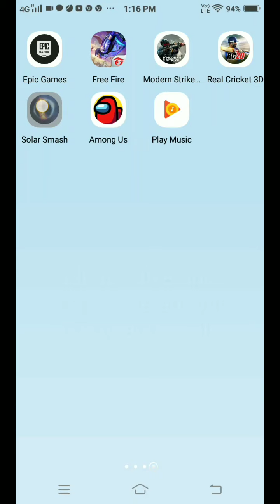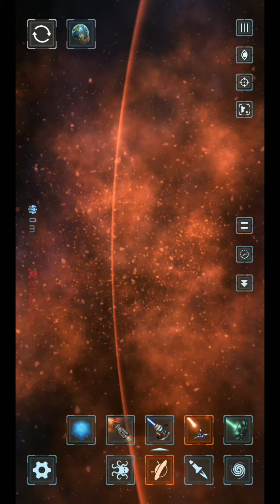solar smash by Shreyu the gamer